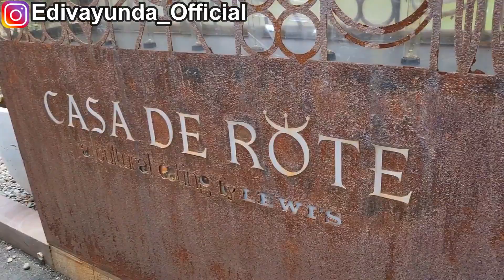CASA DE ROTE Cultural Eating, Resto Dengan Nuansa Tradisional Pulau Rote || Tangsel Rasa NTT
Restoran Casa De Rote, merupakan tempat yang menyediakan pengalaman cultural eating, di mana pengunjung dapat menikmati nuansa budaya tradisional dipadukan dengan citarasa modern dalam menu-menu makanan dan minuman yang disajikan. Budaya Portugis yang juga merupakan bagian dari pada sejarah di Indonesia juga mengambil bagian di dalam resep-resep unik khas Casa de Rote. Kalau kalian kesini terasa banget nuansa pulau Rote di NTT, yuk simak video lengkapnya disini..

Casa de Rote Resto
Alamat Jl. Pondok Kacang No 11, Pondok Aren Tangerang Selatan 15426
Buka setiap hari pukul 08.00 s/d 21.00